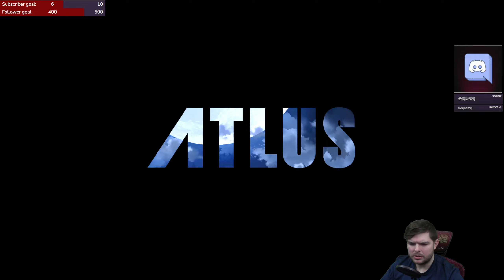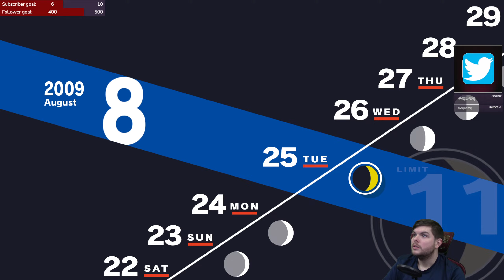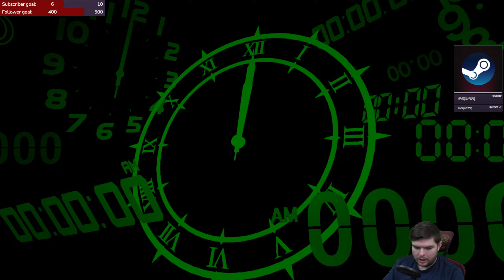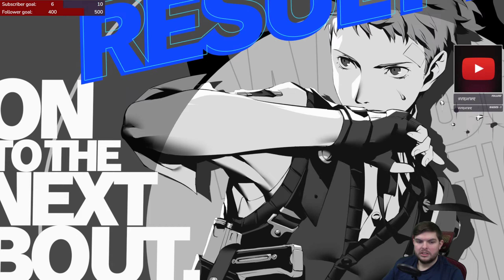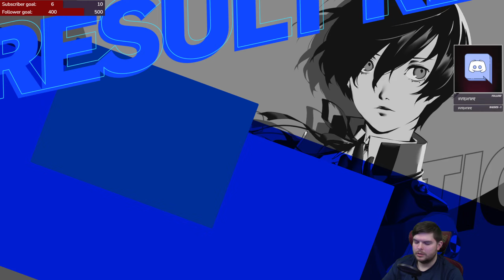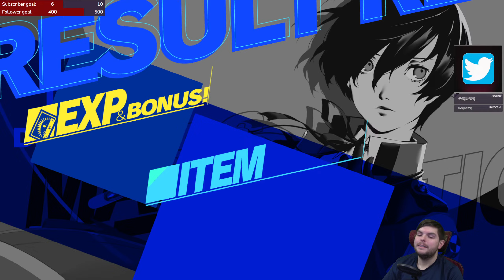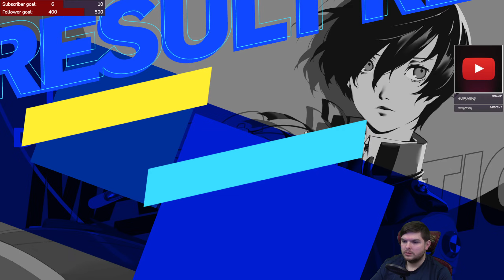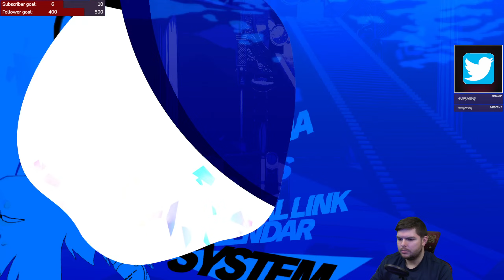Z Plays Persona 3 Reload - #17